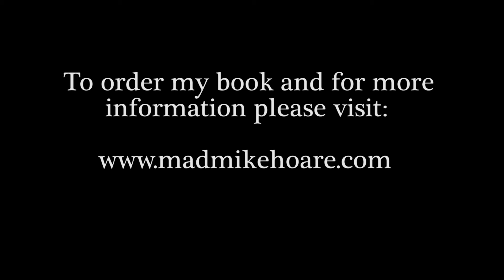'Mad Mike' Hoare: What kind of men became Wild Geese in the Congo - and why?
Mercenary soldiering attracts unusual types. Here, Mike's son and biographer, Chris Hoare, talks about this.